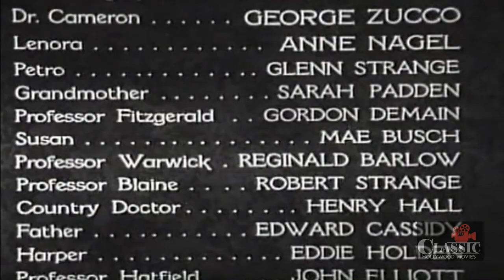Mad Monster (1942) | Full Movie | Johnny Downs | George Zucco | Anne Nagel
A mad scientist changes his simple-minded handyman into a werewolf in order to prove his supposedly crazy scientific theories - and exact revenge.